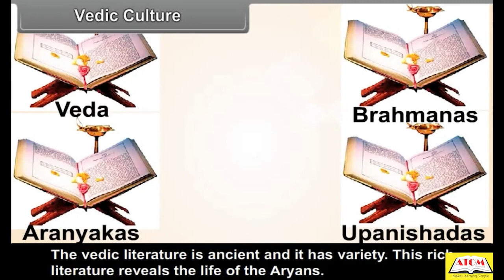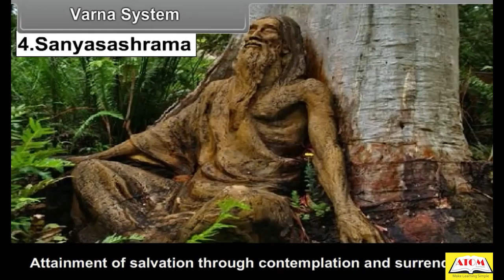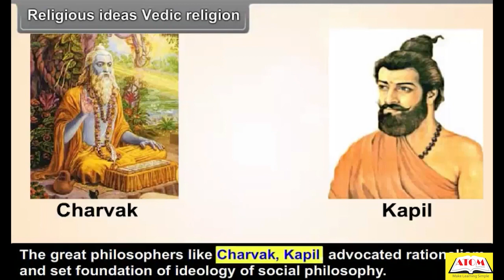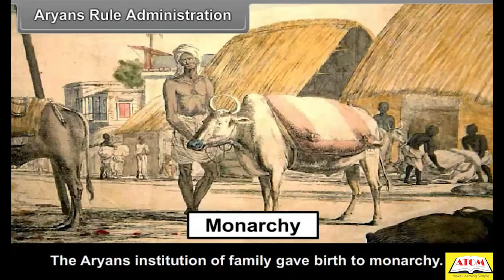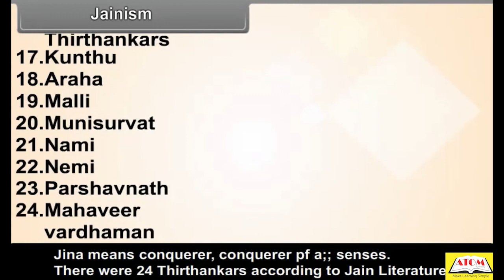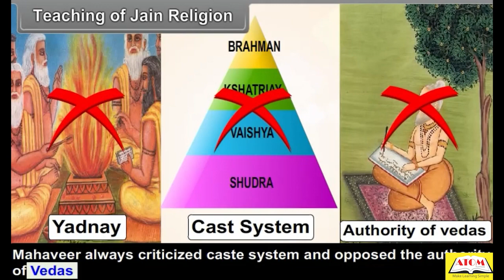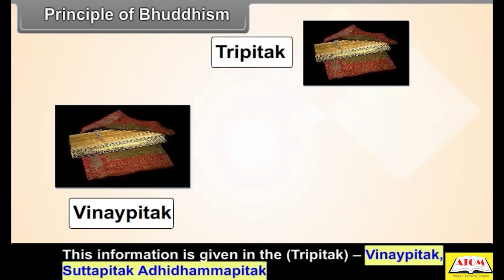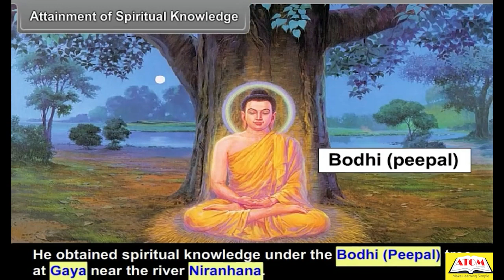9th- social- Ancient And Medieval Civilization ,Regime 2 5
Class 9th Social Science as per the revised curriculum of NCERT, CBSE, ICSE, and other State Boards. All concepts are explained in easy to understand manner and simple language. Let’s children enjoy the learning and allow them to prepare for the exams on the go with your mobile. No other resources required.